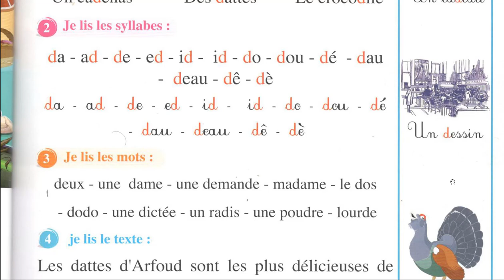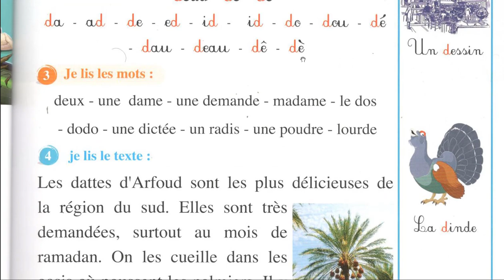سلسلة ثانية من حل مشاكل LA LECTURE CP et CE1